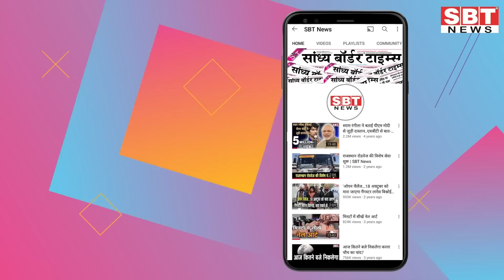05 मार्च : राजस्थान सुबह 6.15 बजे की 15 बड़ी खबरें | SBT News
05 मार्च : राजस्थान सुबह 6.15 बजे की 15 बड़ी खबरें